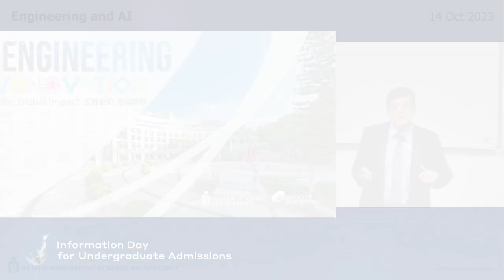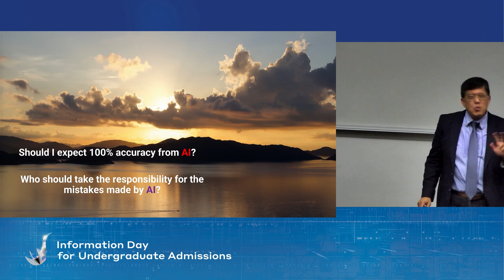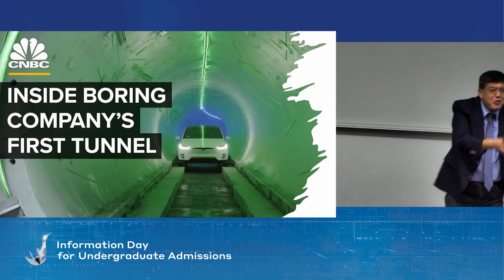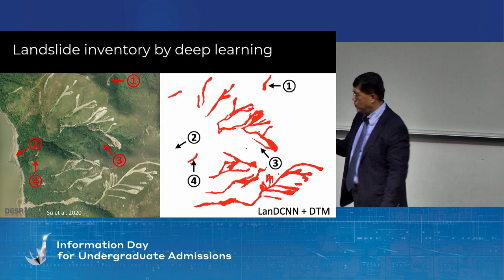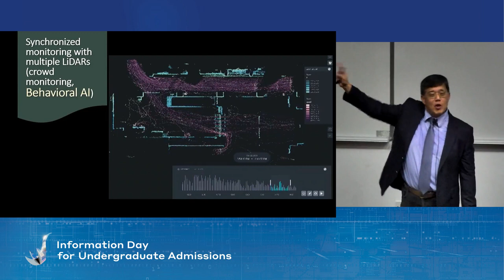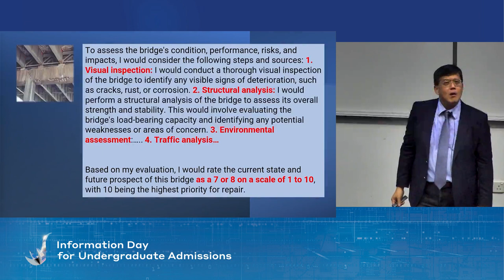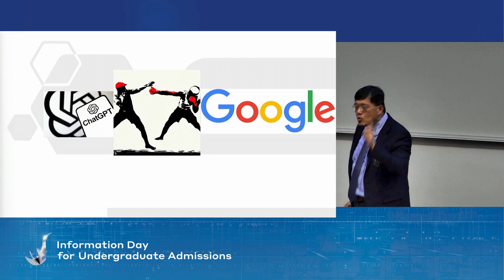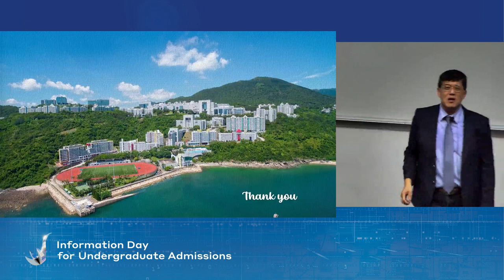Engineering and AI | HKUST Information Day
Recorded Live on 14 October 2023

Engineering with an Extended Major in Artificial Intelligence